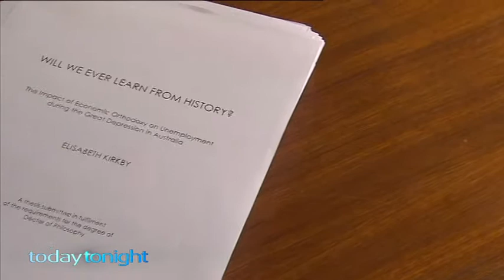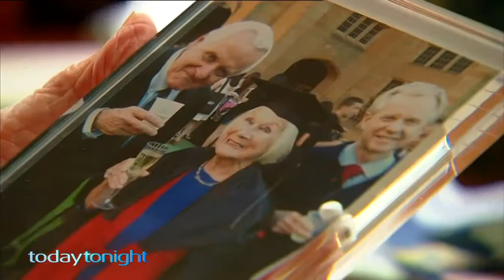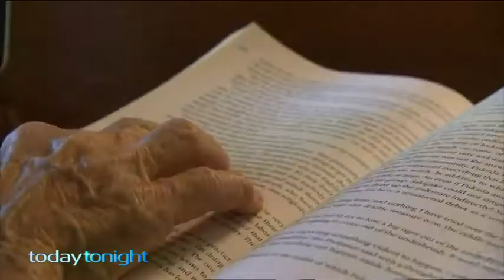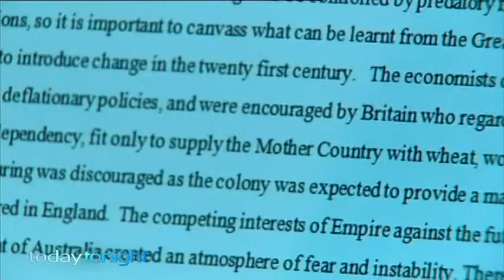Today Tonight - Lifelong Scholars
AIR DATE: February 2015
The amazing seniors, proving you're never too old to learn.
At 93, Lis Kirkby has completed her PHD at University. A former TV actress on soapie "Number 96".. the great grandmother is finally fulfilling a life-long dream.